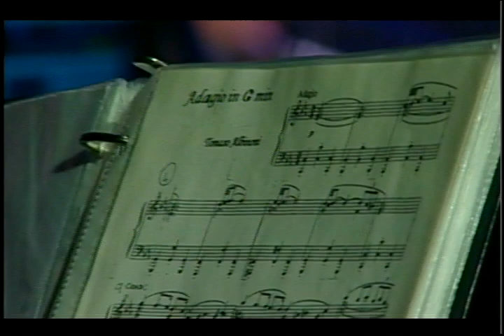Нашу судьбу свершает - хор "Светлый миг"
Творческий вечер семьи Джулай - 13 февраля 2011 года
Соло исполняют Роман Джулай, Елена Дьячек и Светлана Манько